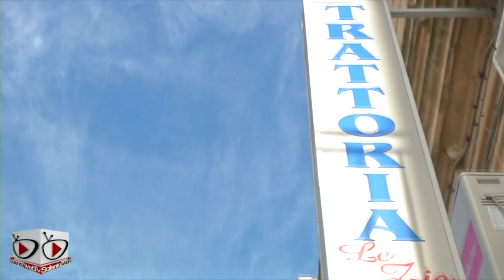Baccalà con patate, la videoricetta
Vi mostriamo la video ricetta di un piatto di mare gustoso e genuino: il baccalà cucinato alla leccese nella cucina della Trattoria "Le zie".